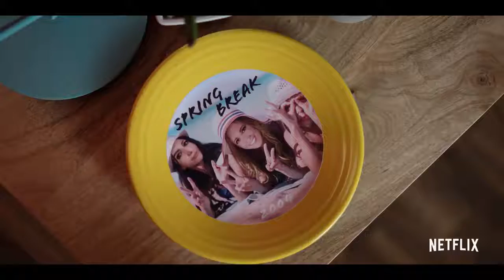Desperados | OfficialTrailer | Netflix (series)